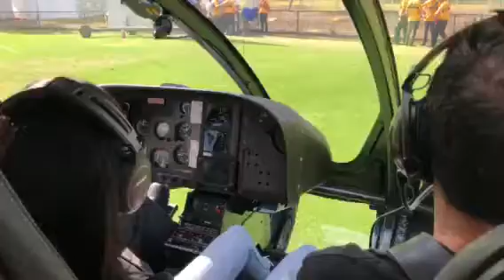Grand Prix helicopter flight part 1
Taking off from Albert Park oval heading out over St Kilda beach & following the cars on the track below